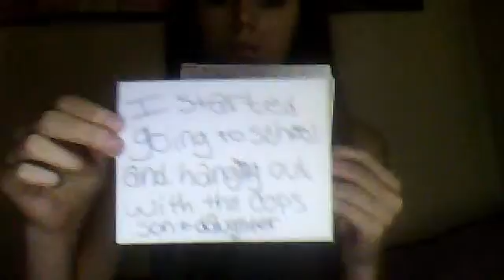The Middle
This is right smack dab in the middle of my story